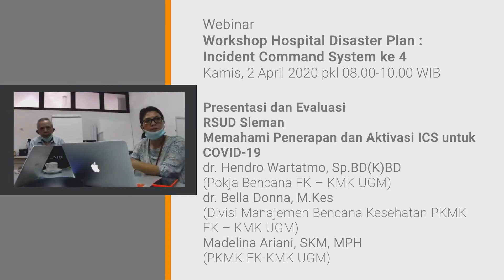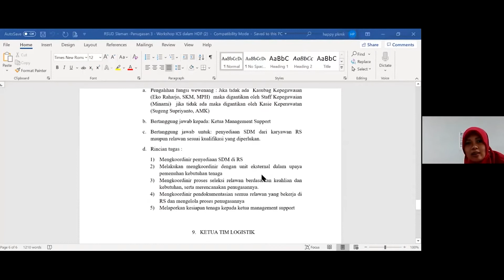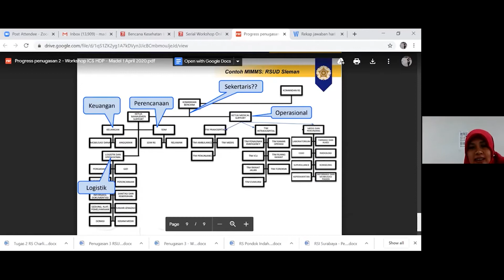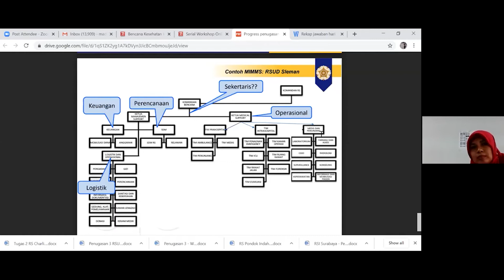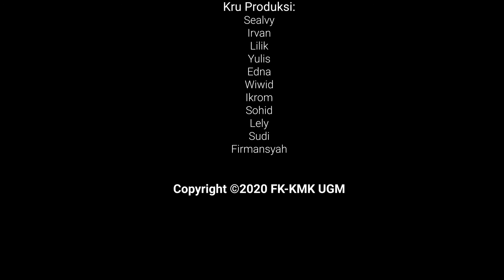Workshop HDP-ICS ke 4 - RSUD Sleman Presentasi dan Evaluasi - ICS COVID-19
Webinar
Workshop Hospital Disaster Plan - Incident Command System ke 4
Jumat, 3 April 2020 pkl 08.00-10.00 WIB

Presentasi dan Evaluasi
RSUD Sleman
Memahami Penerapan dan Aktivasi ICS untuk COVID-19
dr. Hendro Wartatmo, Sp.BD(K)BD
(Pokja Bencana FK – KMK UGM)
dr. Bella Donna, M.Kes
(Divisi Manajemen Bencana Kesehatan PKMK FK – KMK UGM)
Madelina Ariani, SKM, MPH
(PKMK FK-KMK UGM)